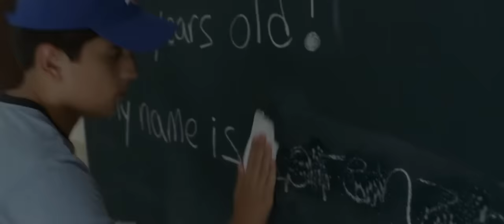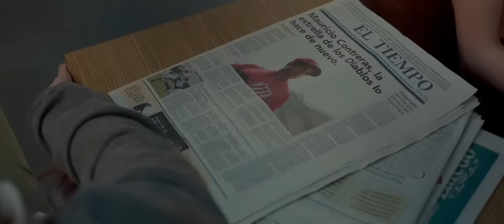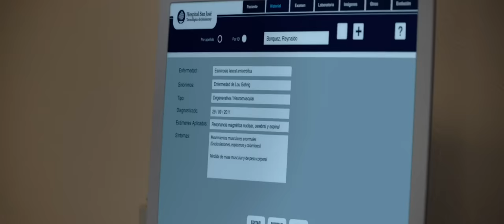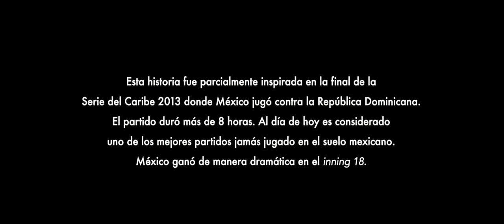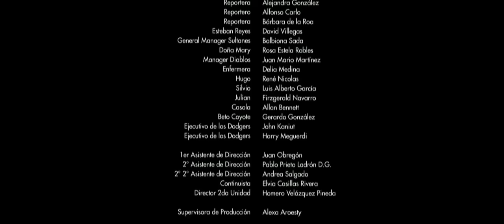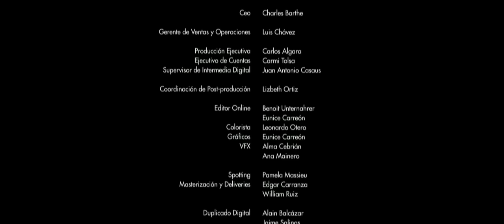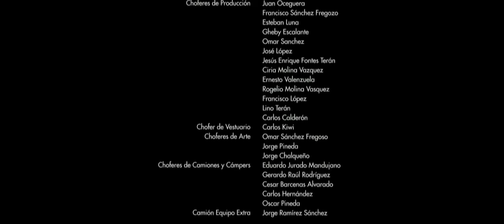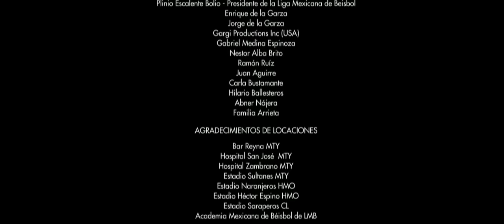108 costuras pelicula completa